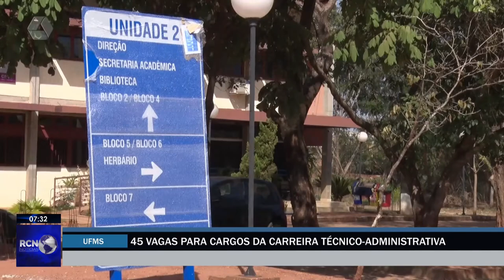UFMS está com 45 vagas abertas para cargos técnico administrativos